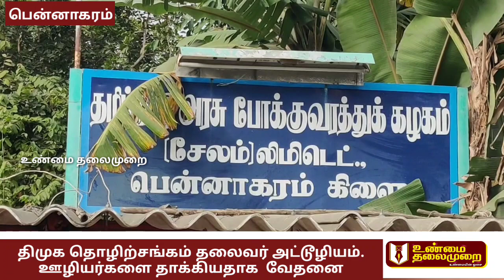திமுக தொழிற்சங்கம் தலைவர் அட்டூழியம்.லஞ்சம் தரமறுத்த ஊழியர் தாக்குதல்.